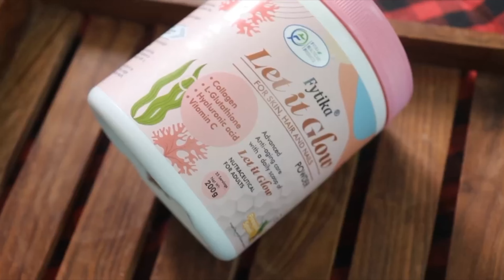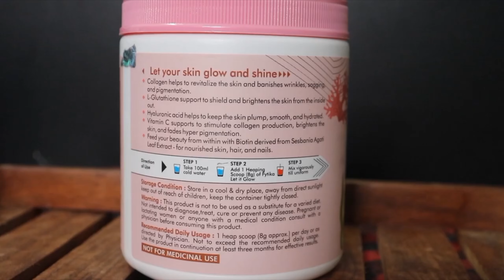How I Take Care of my Skin, Hair & Health? Fytika Let it Glow Powdr Review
Connect at 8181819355 for any queries related to the product.

Fytika Let It Glow collagen powder is a powerful supplement that has Collagen, L-Glutathione, Hyaluronic acid, Vitamin C and Biotin ingredients designed to support the body's natural collagen production, which helps maintain healthy skin elasticity, reduce the appearance of fine lines and wrinkles, and support healthy hair and nail growth.

Infused with the delicious taste of fruits, this powder not only nourishes your skin, hair, and nails but also provides a refreshing drink that's perfect for hot summer days. With added Vitamin C and Biotin, this collagen powder is a must-have for anyone looking to improve their beauty and wellness routine.

Topic Covered ❤️